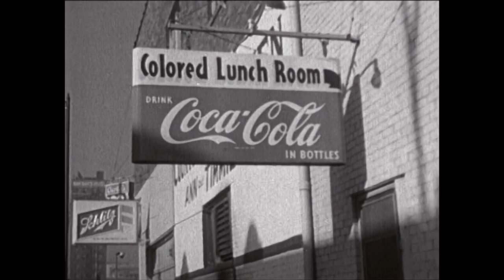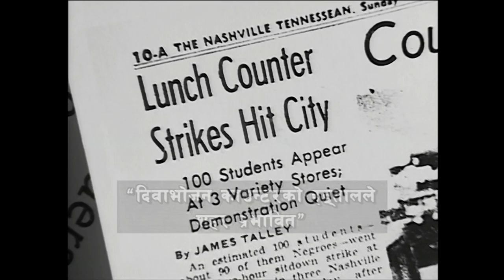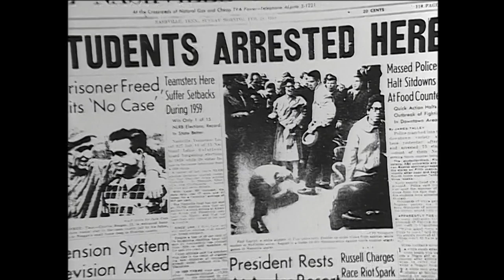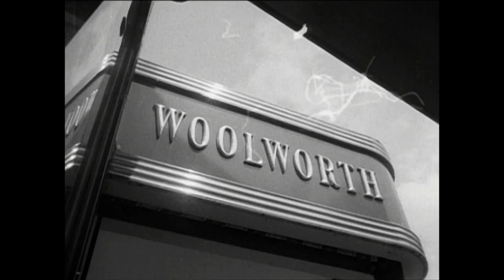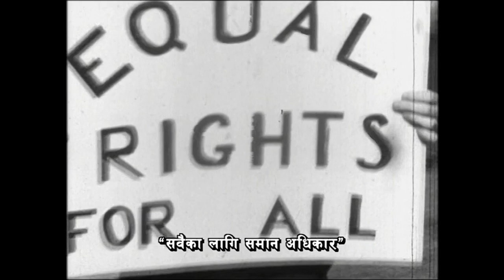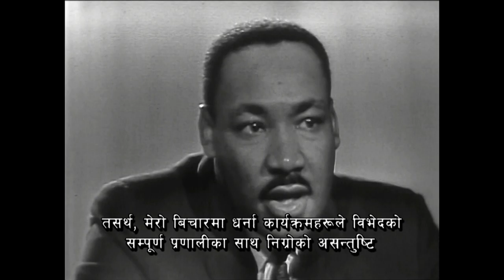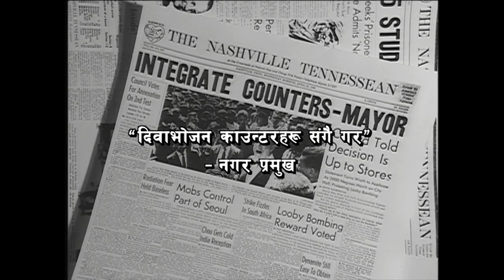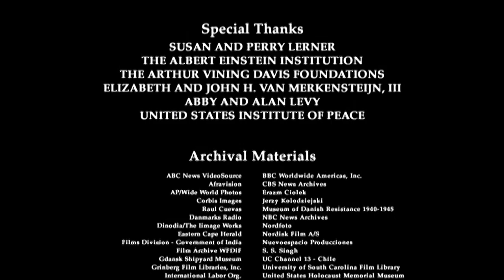A Force More Powerful: Nashville - Nepali/खस कुरा (high definition)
This film includes a minor alteration (from the original version) that directs viewers to the International Center on Nonviolent Conflict website.

Denmark
In April, 1940, German military forces invaded Denmark. Danish leaders adopted a strategy of “resistance disguised as collaboration”—undermining German Deutsch objectives by negotiating, delaying, and obstructing Nazi demands. Underground resistance organized sabotage and strikes, and rescued all but a handful of Denmark’s seven thousand Jews.

Chile
In 1983, Chilean workers initiated a wave of nonviolent protests against the military dictatorship of General Augusto Pinochet. Severe repression failed to stop the protests, and violent opposition failed to dislodge the dictatorship—until the democratic opposition organized to defeat Pinochet in a 1988 referendum.